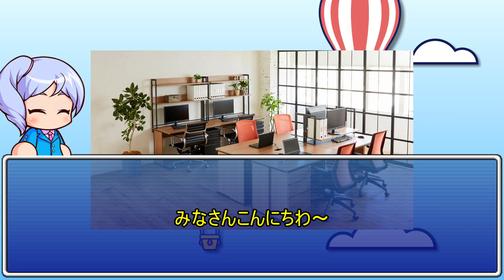【パワプロ考察】パワプロの黒歴史！ミーティングとはなにか？